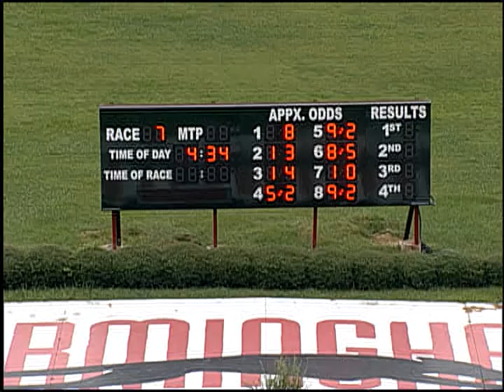08/30/17 Afternoon Race #7